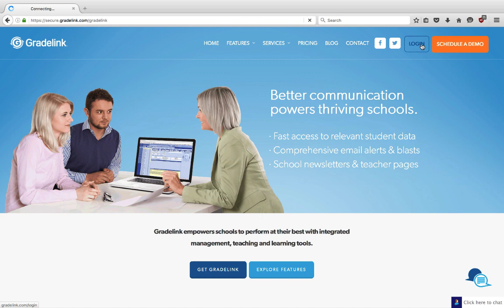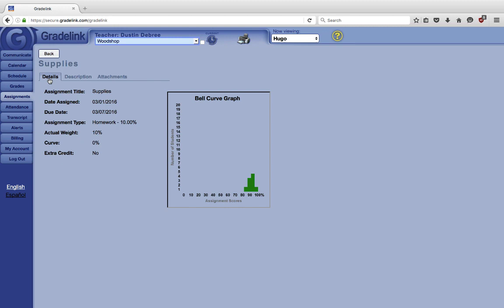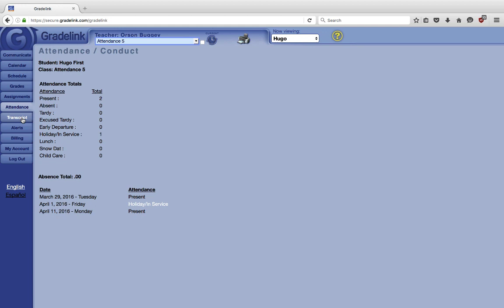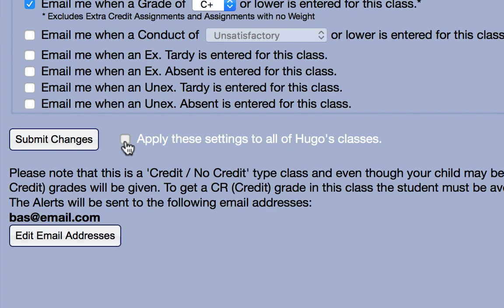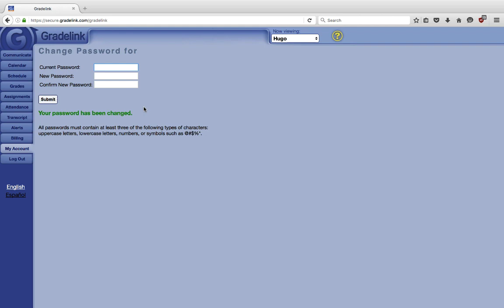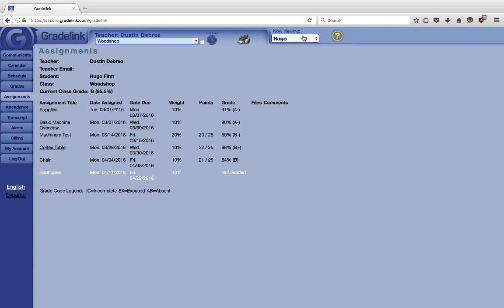How to utilize the Gradelink parent portal.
This tutorial explains how to use Gradelink's student and parent portals. Gradelink is a Parent Portal that you can use to access important information about your child. Here, you will be able to see your child's upcoming assignments, class attendance and much more!

The parent portal makes it easy to access student information, grades and attendance. This five-minute video shows you how to use the portal to manage your child's assignments, grades, attendance, lunch accounts, homework and more. In this video you'll see how to access all features as a parent.

TRANSCRIPT
Hello and welcome to grade link with grade link you can stay updated on your academic progress it's fast easy and always up to date to begin you'll need your school ID username and password if you don't already have this information your school can provide you with it start by opening your browser to wwg our link comm then press the login button in the top right hand corner enter your school ID then your username and password finally hit login you're now logged into grade link first notice these tabs on the left side of your screen all major functions within grade link can be accessed through these tabs grade link defaults to the communicate page or announcements from teachers and school staff will be posted if the school has enabled them below communicate you'll see the calendar here grade link automatically lists class assignments not school days and other valuable information the schedule tab shows the schedule for the currently active term it can also be configured to show additional information such as locker numbers and codes in grades you'll find all your grades for the current term any upcoming assignments will be listed at the bottom of the page next the assignments tab displays assignment information for each class classes can be chosen using the drop down menu at the top of the page the teacher's name is noted up above if you press an underlined assignment title you can get more information on the assignment assignments whose due date have already passed are displayed in black while upcoming assignments are displayed in white the attendance section shows attendance and conduct for each class if your school only takes daily attendance it will appear here the transcript section will show you only final grades from previous terms terms are displayed with the oldest academic terms at the top of the page and the most recent term at the bottom alerts are an incredibly powerful tool here you can tell grade link to monitor grades conduct attendance and automatically send you an email whenever they fall below a certain threshold additionally because good behavior should be rewarded grade link offers positive alerts as well you can be notified when you receive an A in this class or get an A+ on an assignment note that these alerts are set for only this class if you want these same alerts to be set for all classes simply check the box labeled apply settings to all classes and hit submit whenever you make changes in grade link it is important to always press the submit button to save them if you feel like you're getting too many email alerts please don't mark them as spam instead log in to your grade linked account and turn off some alerts or reduce the threshold also keep in mind that these alerts are sent out whenever teachers make changes attendance alerts ...